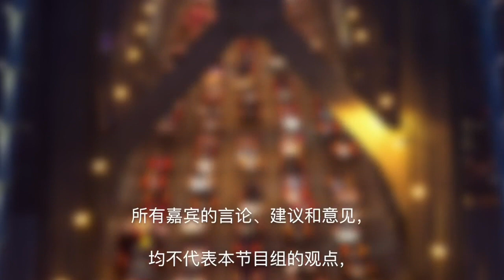在美国如何购买新房？购房后如何处理后院呢？